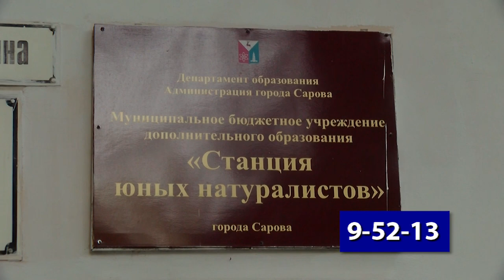Станция юных натуралистов приглашает на занятия